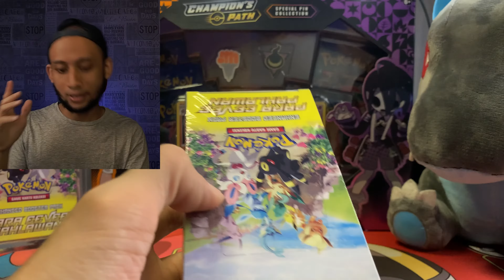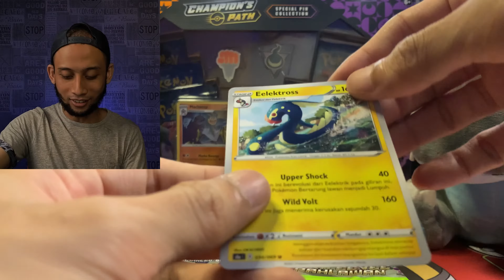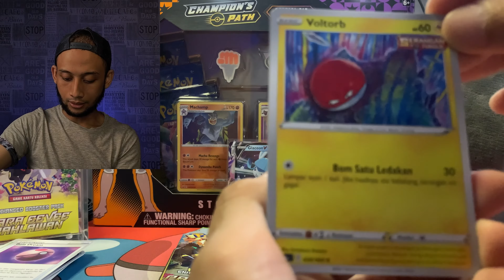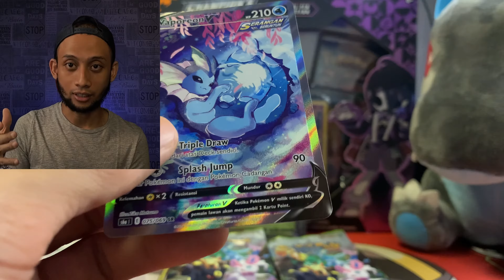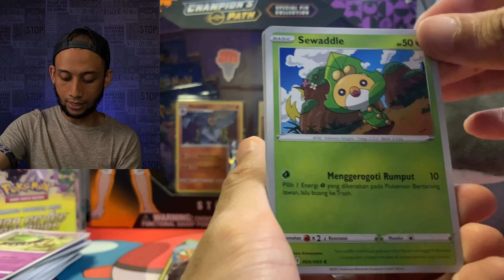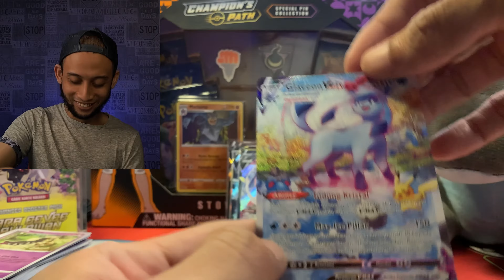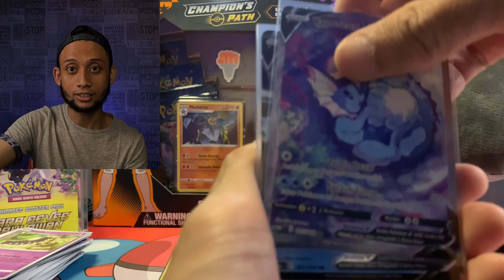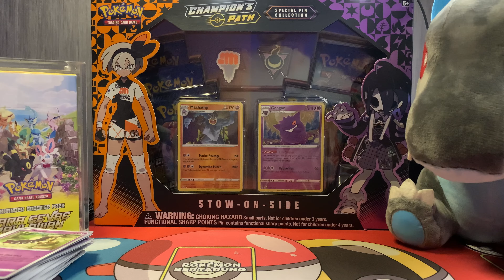BREWEK! Pokemon TCG Indonesia...(MASIH) dengan Eevee Heroes ya gaes!